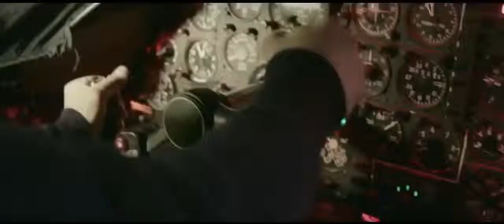ПОЛЯРНЫЙ РЕЙС 2013 Русский Трейлер HD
Иногда расстояние, карьера и работа разлучают людей навсегда. А по-настоящему родных — только на миг, сколько бы он ни длился. Может случиться, что симпатичный пушистый амулет сведёт вместе героев и заставит одних проявить юмор, благородство, преданность и взаимопомощь, других — быть просто смешными, глупыми и опасными... Пройдя через разлуку, череду преград, испытаний и искушений, волшебство любви должно победить!